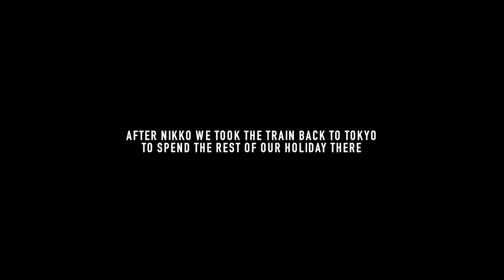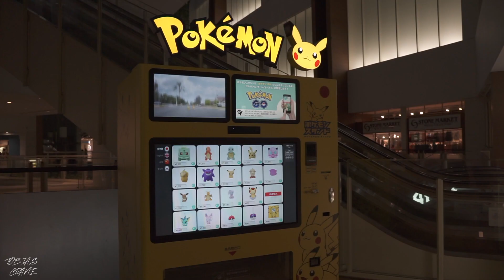TOKYO 2019 | Japan Travel Vlog (Part 4)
Hope you guys have enjoyed the Japan series. Much love people.